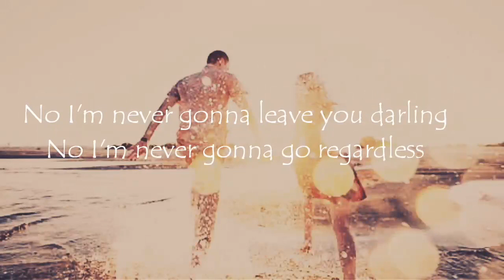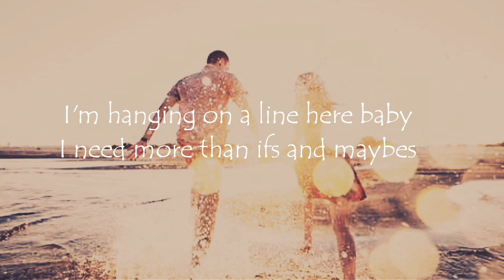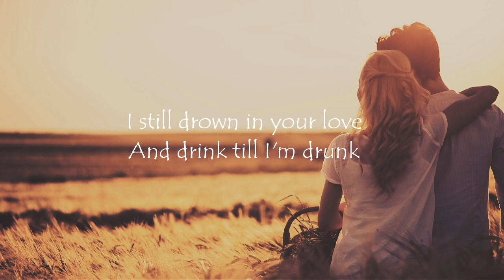Ever Enough- A Rocket to the Moon [Lyrics]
Ever Enough
Artist (s): A Rocket to the Moon

🎵Lyrics🎵

No I'm never gonna leave you darling
No I'm never gonna go regardless
Everything inside of me, is leaving in your heartbeat
Even when all the lights are fading
Even then, if your hope was shaking
I'm here holding on

I will always be yours for ever and and more
For the push and the pull
I still drown in your love
And drink till I'm drunk
And all that I've done, is it ever enough

I'm hanging on a line here baby
I need more than ifs and maybes
We'll come down from the highest heights
Still searching for the reason why
And now I know what it's like,
Reaching from the other side
After all that I've done

For all that it's worth, is it worth it'
Cause more than it's hard to desert it
How do we know without searching'
I will write you this song to get back what's ours'
Would that be enough'
For the push and the Wull

Is it ever enough'
How could we know without searching'